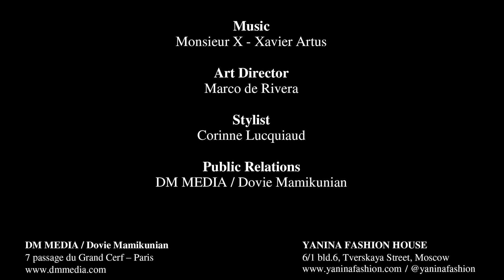YANINA Haute Couture Spring Summer 2018 Paris - Fashion Channel